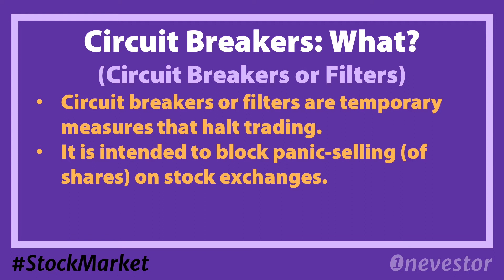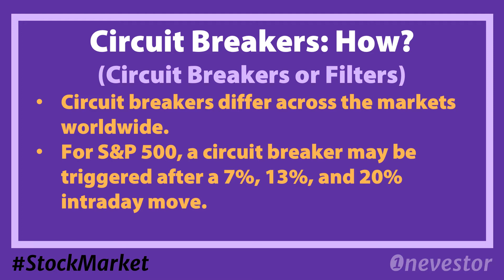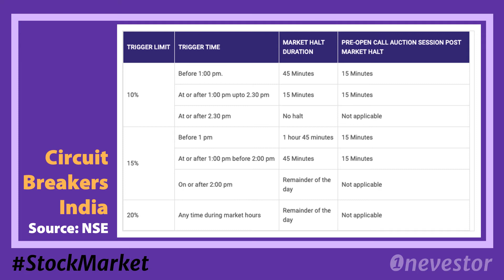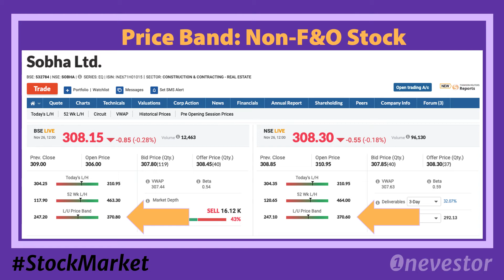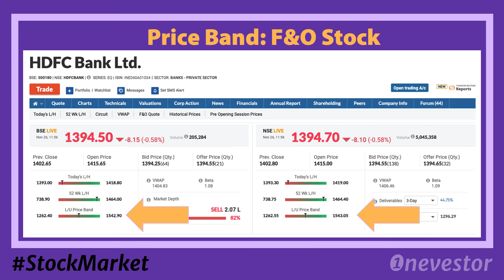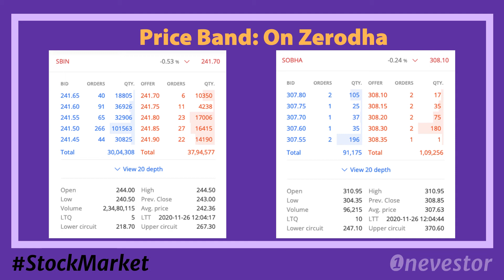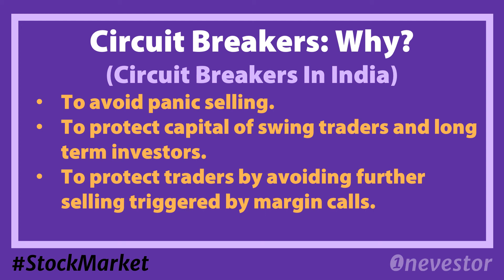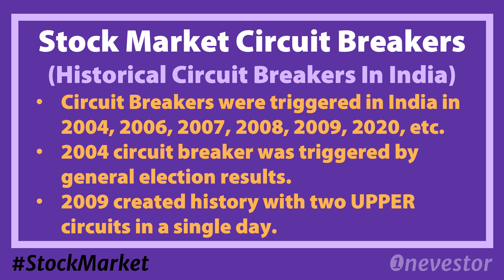Nifty/Sensex Upper Circuit & Lower Circuit Breakers: എന്ത്. എന്തിന്. എപ്പോ. | EP. #221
Here's upper circuits and lower circuits explained in Malayalam based on the context of Indian stock market. Circuit breakers or filters in share market are temporary measures that halt trading. It is intended to block panic-selling (of shares) on stock exchanges.

Watch my full episode to find out more.

I hope you are learning a thing or two from my videos and podcasts. If so, do share my video with your friends and family on your social media channels!

Happy Investing/Trading! :)